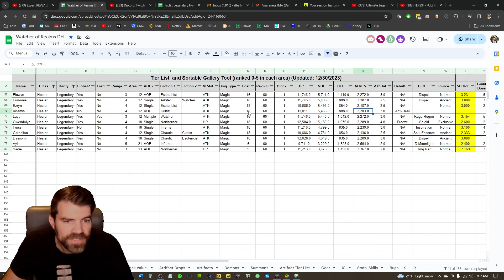2 New Heroes: Arrogances Girl Friend + Healer Added! (Lust and Artemis) || Watcher of Realms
Going over 2 new heroes added to the game today! Lust (Arrogance's Girlfriend) a new fighter was added as well as Artemis a new damage dealing healer!

0:00 Intro
1:00 Lust
6:40 2 New Rares
7:20 Artemis
11:56 Outro